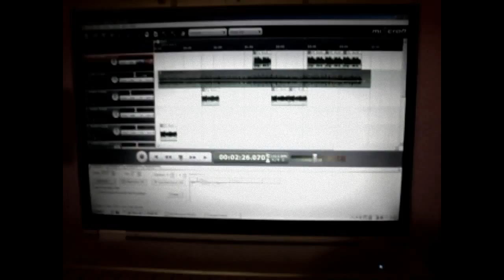blink-182 I miss you (Guitar and piano Cover)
Perdonar por la calidad de sonido video y los fallos de montaje.

Cover de I miss You hecha por mi y un amigo como regalo para mi novia.